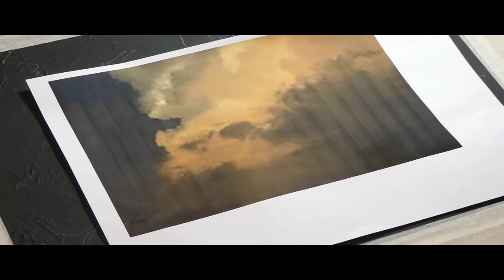Clouds using credit cards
Warrington U3A Art for All
Hello All! This is my first shot at a tutoring video, where I develop a clouds picture in acrylics using credit cards. It lasts about 12.5 minutes. I hope you enjoy it!
Love, Aleks